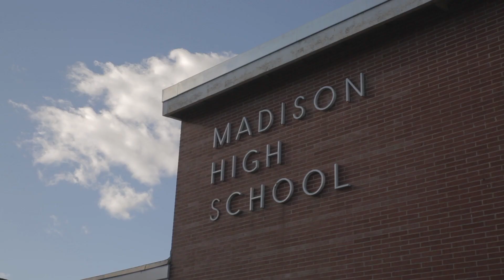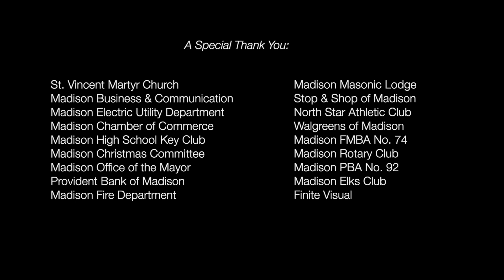Operation Santa - Borough of Madison, NJ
Like most things in 2020, the holidays will look a bit different this year, but there will still be plenty of holiday spirit in the Rose City!

On Friday, November 27, 2020 around Santa began his journey around town on Geraldine, Madison’s antique fire engine. Visiting each street in Madison, Santa and his helpers handed out treats to all those who cheered him on throughout his journey.

Ending the day, Santa picked up Mayor Conley and Father George as they headed to Waverly Place for the lighting of this years tree.

Thank you to all that made this possible and Happy Holidays.

Video courtesy of Madison resident Paul Morgan, Finite Visual